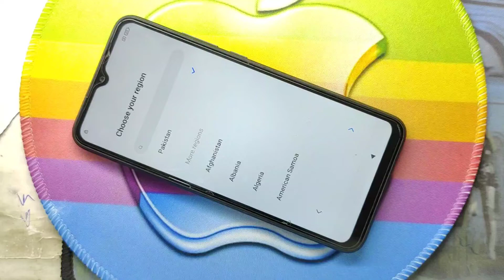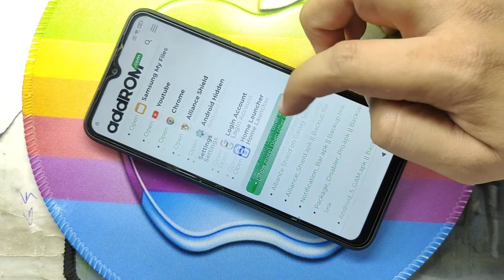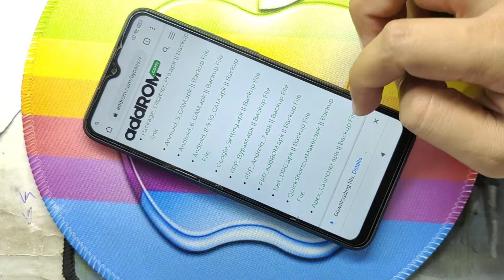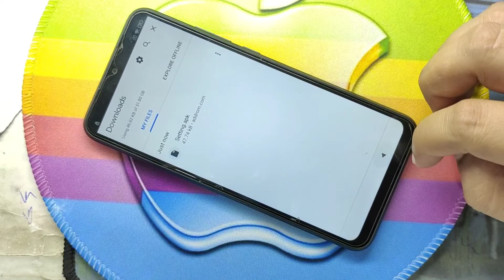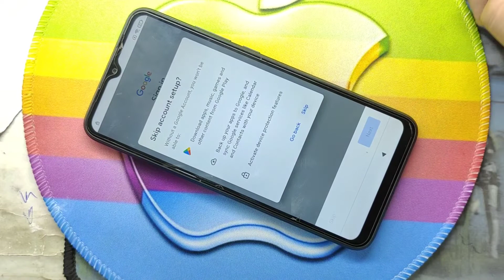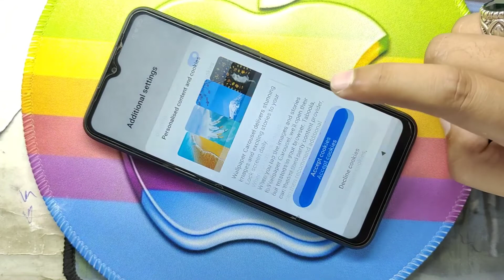Xiaomi Redmi 9c Frp Bypass/ Google Account Reset/No Chrome without Pc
Google Account Reset
No Chrome || Within Few Minutes
Xiaomi Redmi 9c Bypass Google Account Lock
Redmi 9c Reset Frp With Out Pc or Downloading Chrome Redmi 9c Frp Bypass
How to Remove Google Account Lock Redmi 9c Bypass Google Lock Redmi 9c
Format Google Account Lock Redmi 9c 2021
Redmi 9c Bypass Google Account Lock Easy to Remove Google Account Lock Redmi 9c Frp Reset Redmi 9c 2021 New Method Frp Reset Redmi 9c